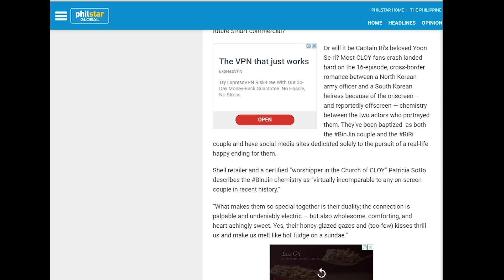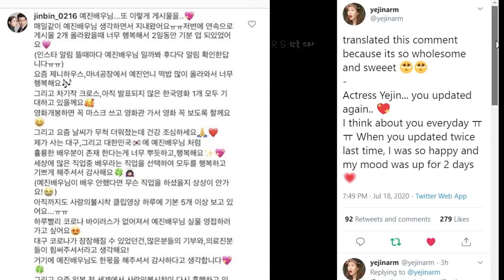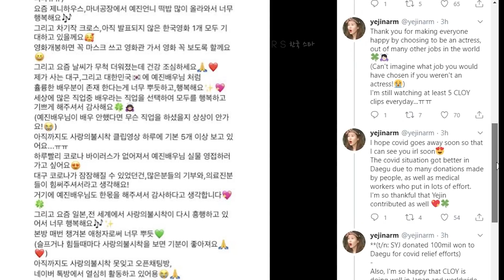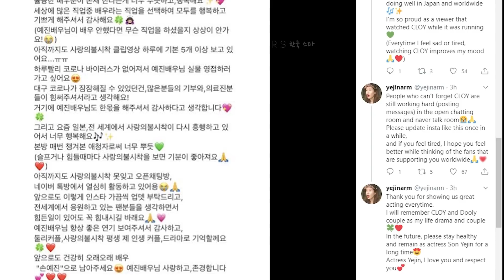SON YE JIN IG UPDATE ON HER LATEST CF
Son Ye Jin shows a sneak peak of her latest CF for a mobile network based in the Philippines.

Music: I gave you my heart CLOY OST piano covered by Bella&Lucas
Video and other credit: Wikipedia, CTTO, SYJ IG, PhilStar

son ye jin movies
secret tears 2000
lover's concerto
crazy first love
a moment to remember
april snow
the art of seduction
the classic
the negotiation
the pirates
the tower
blood and ties
the truth beneath
spellbound
bad guys always die
white night
open city
Chi-hwa-seon
son ye jin dramas TV series
delicious proposal
summer scent
alone in love
spotlight
shark
cameo secret garden
personal taste
sunhee and jinhee
great ambition
son ye jin 20 years career